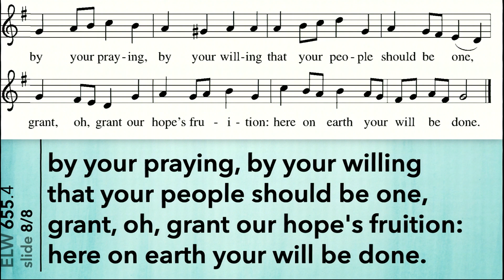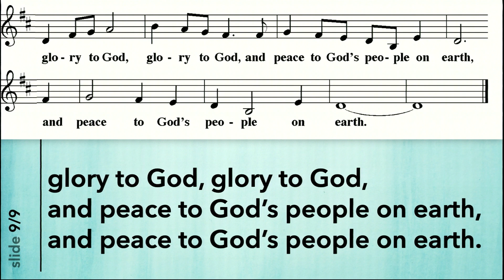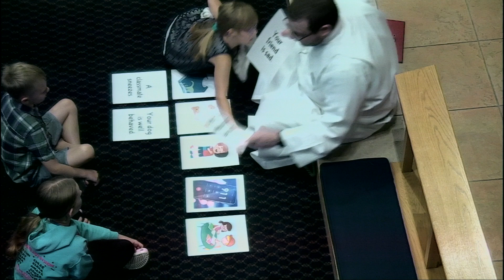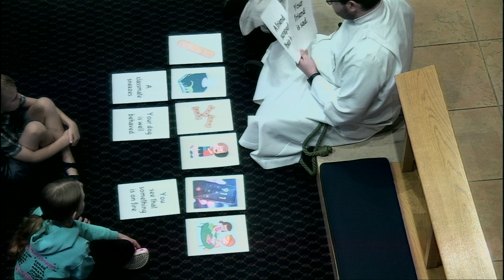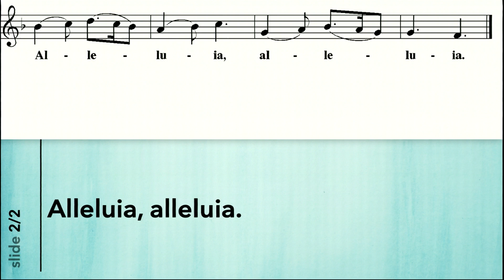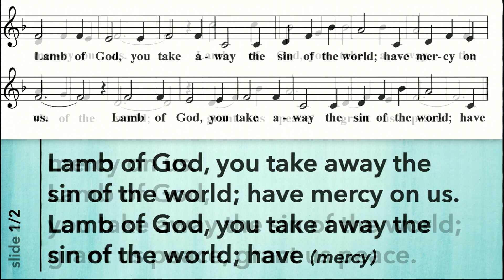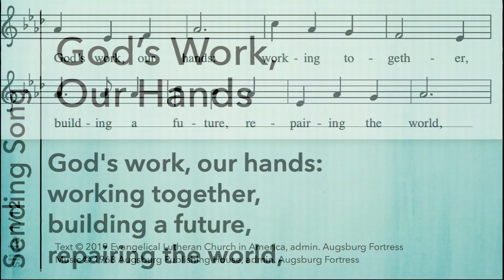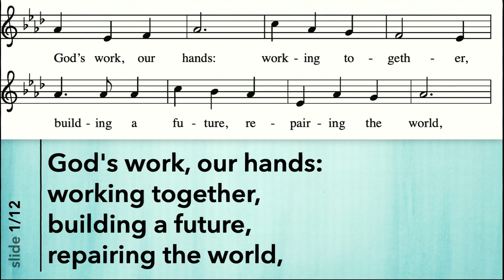9.3.23 - Worship with Immanuel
Join your friends from Immanuel Evangelical Lutheran Church in Watertown, Wisconsin as we celebrate the Fourteenth Sunday after Pentecost!

Immanuel Evangelical Lutheran Church (ELCA) is a vibrant, active faith community committed to finding new ways to bring people together for worship and service in our neighborhood and around the world. We welcome all people, following the example of Jesus.